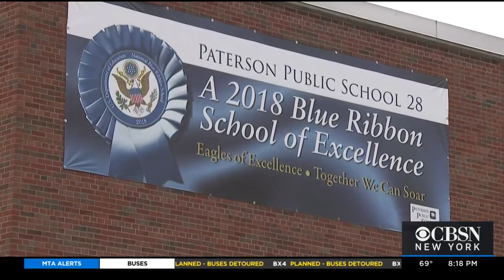Paterson Public School Named Top Elementary, Middle School In State By US News And World Report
Students at a public school in New Jersey are excelling and being recognized for their excellence despite challenges of the ongoing pandemic and crime in their neighborhood; CBS2's Thalia Perez reports.